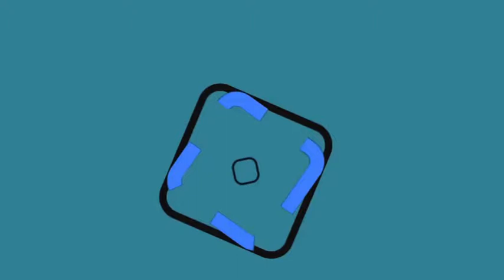Tradición de visita a los 7 Altares a puerta cerrada